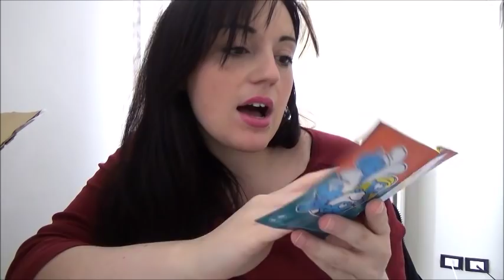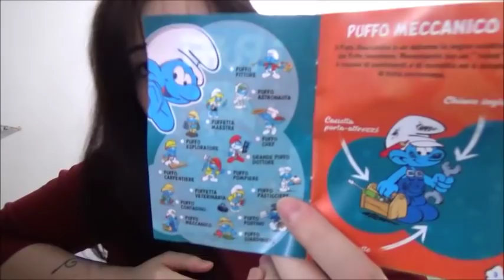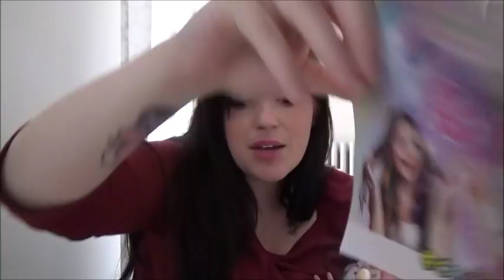MI HANNO FATTA TORNARE BAMBINA! // NOVITA' SBABAM // Robertina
Scopri il mondo con i nuovi Puffi dei mestieri!
Il puffo esploratore, puffetta veterinaria, puffo chef, grande puffo dottore e tantissimi altri.
Sono Maxxxi.
Puffali tutti nelle edicole:
Minibook + Puffo € 3.50

-Diventa bellissima anche tu con le MAGIC EXTENSION.
Tutte diverse e con colori fantastici, sono bellissime e coloratissime!
Sono facilissime da indossare.
Minibook + Confezione con nr. 2 Magic Extension € 2.99

Baci

Roby